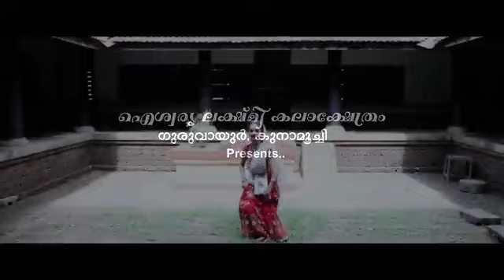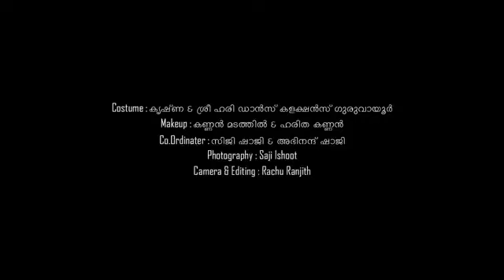dance and song for ശ്രീകൃഷ്ണ ജയന്തി